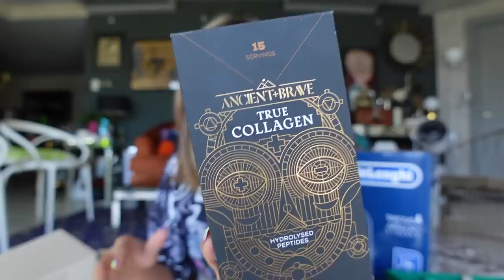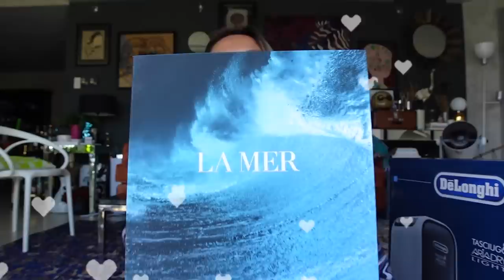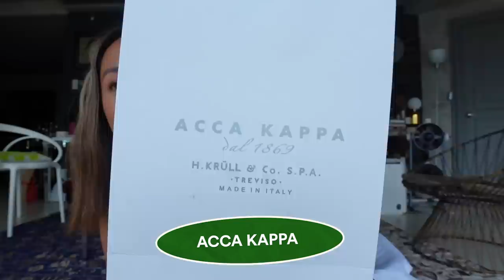Vlog: Busy Days, Reunited With My Girls, Unboxing | Laureen Uy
Another vlog for you guys! Life is slowly starting to get back to normal and I'm happy that I get to my fam + girls again. Friendly reminder to still wear your face masks and sanitize when going out para extra safe pa rin tayo. Happy watching!